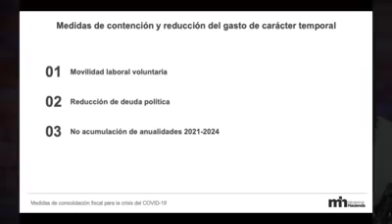Carlos Alvarado sin vergüenza